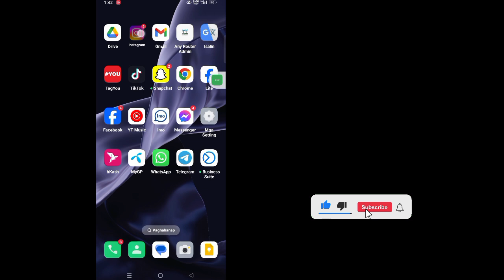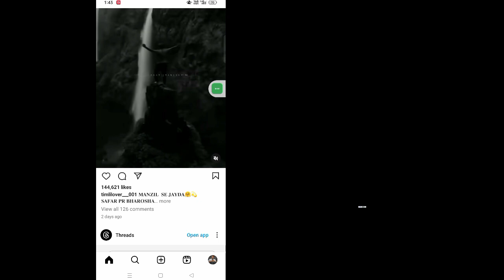Paano ayusin ang instagram na hindi ma-refresh ang feed android 2024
Paano ayusin ang instagram na hindi ma-refresh ang feed android 2024 |  Hindi ma-refresh ng Instagram ang problema sa feed